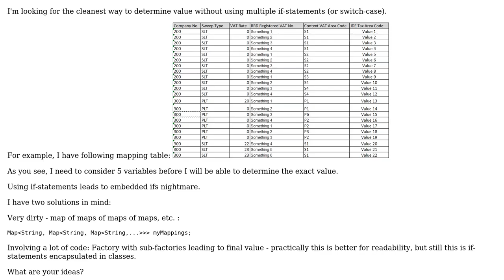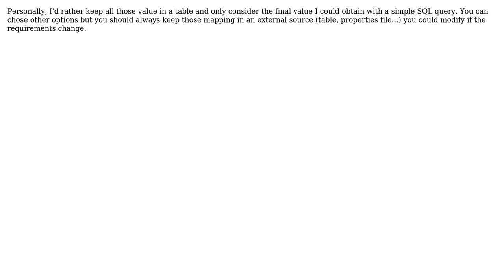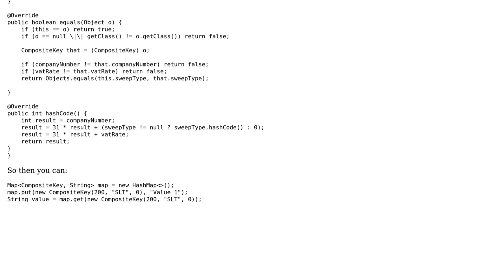The cleanest way to avoid multiple if-statements - object creation dependent on many params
With thanks & praise to God, and with thanks to the many people who have made this project possible! | Content (except music & images) licensed under CC BY-SA | Music | Images & others | With thanks to user Michal Kowalczyk user Dmitry P. user C.Champagne and the Stack Exchange Network Trademarks are property of their respective owners. You are responsible for your own actions.